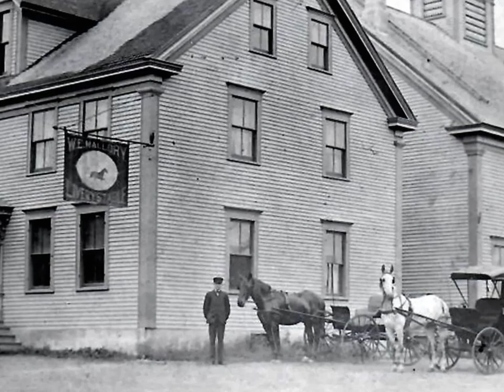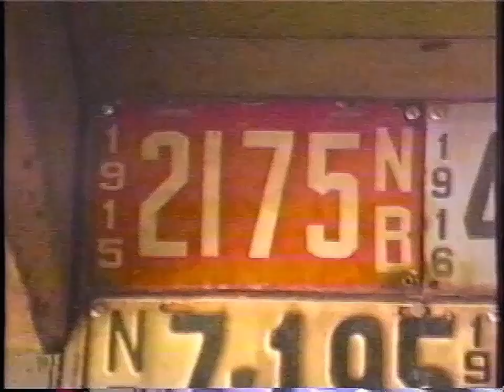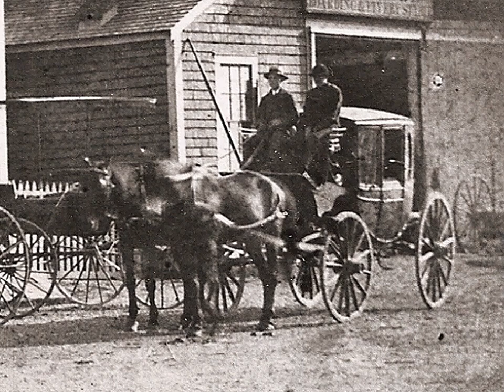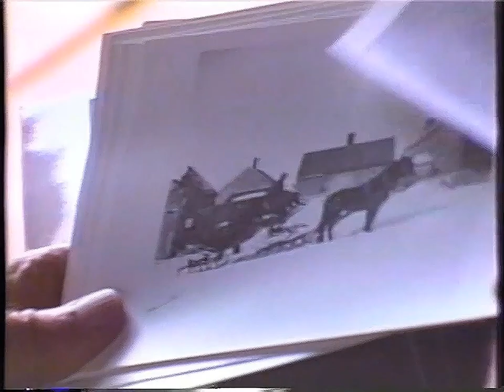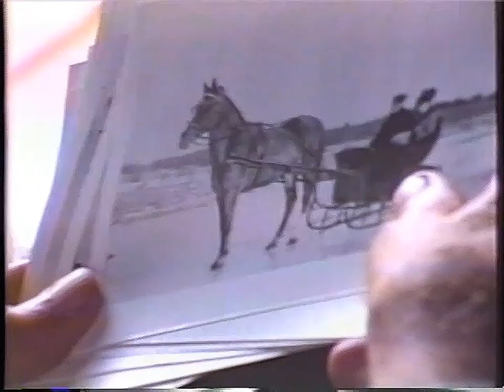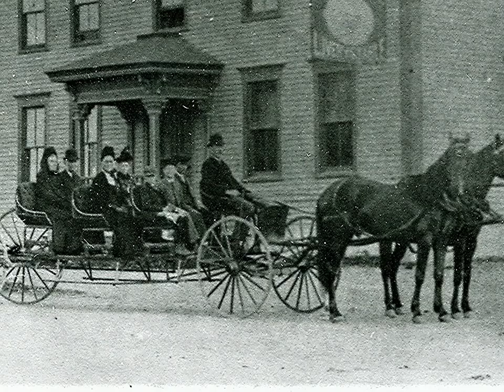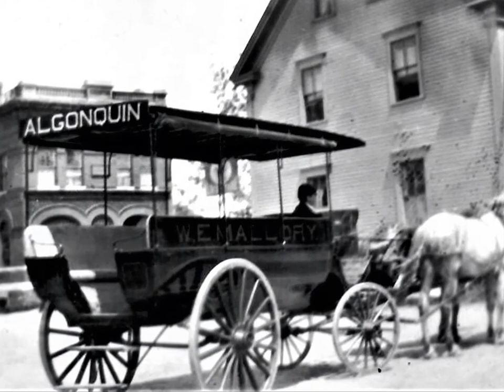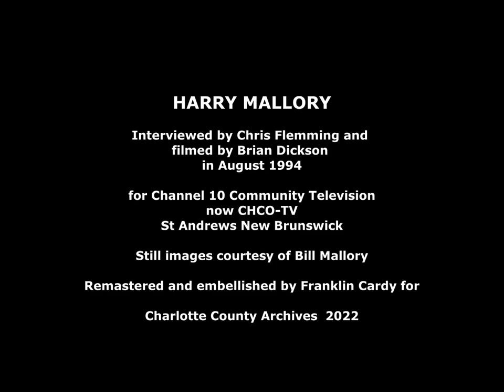HARRY MALLORY ON RUNNING A LIVERY STABLE 1870s to 1920s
W.E.Mallory came to St. Andrews, New Brunswick in the 1870s and soon established a Livery Service business in a large barn that still stands little changed today. His business continued until1922, evolving from horse drawn carriages and wagons to motor taxis and buses. His clients ranged from wealthy summer visitors at the Algonquin Hotel, met as they arrived at the railway station or from ships at the Wharf, to the delivery of packages, taxi services and provision of hearses.  In this video interview from 1994 his grandson Harry recounts the story of his enterprise, details what was involved in running a livery stable, and describes the uses of the various vehicles shown in evocative images from more than a century ago.